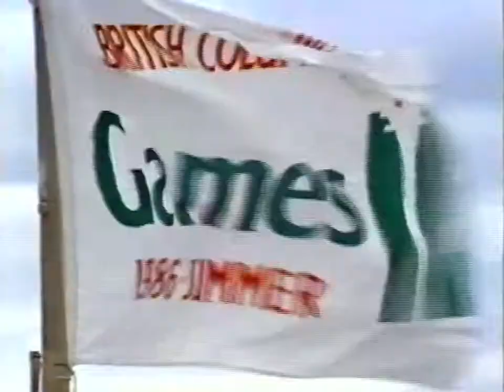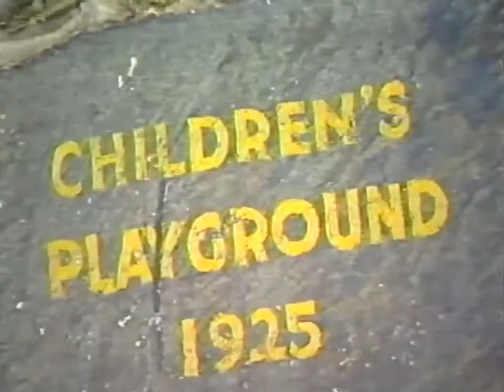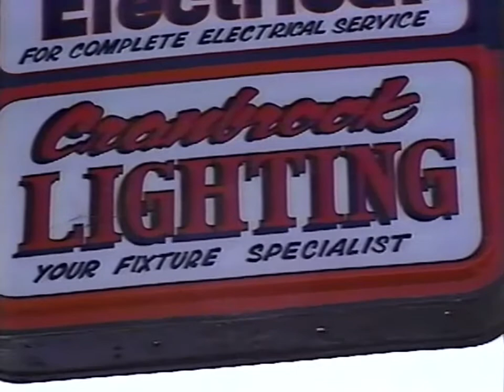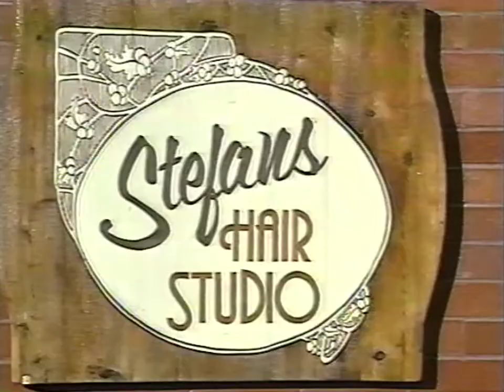1988-01-30 - Citizens of the Year Banquet - Bud and Maxine Caldwell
In 1988, the City of Cranbrook named Bud and Maxine Caldwell its 1987 Citizens of the Year.  On January 30th, a banquet was held at the Columbo Hall to honor the Caldwell's and many others.  Speakers included outgoing Chamber of Commerce President (1986-87, 92) Brian Tully, incoming Chamber President Gary Knight, Cranbrook Mayor (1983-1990) Rick Jenson, Citizen of the Year Harry Bud Caldwell and many others.  Camera and Editing by Mike Turner and Richard Scott.

Editors note about the "Around Town" intro:   The music used in the clip is from an album called Blue Moves by Elton John.  The song is called "Your Starter For..." and it was written by Elton's guitarist, Caleb Quaye, and was the opening track of the two album set.